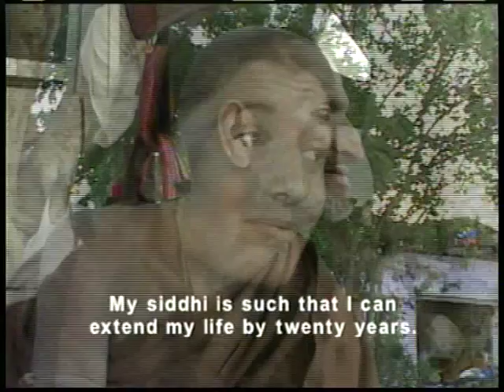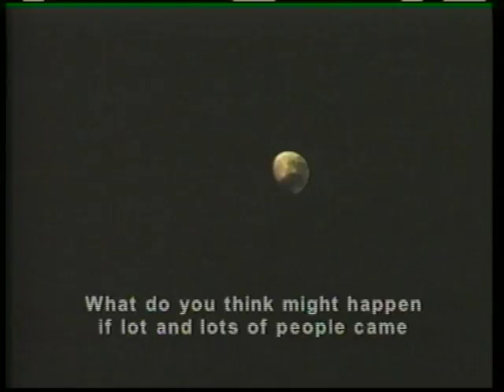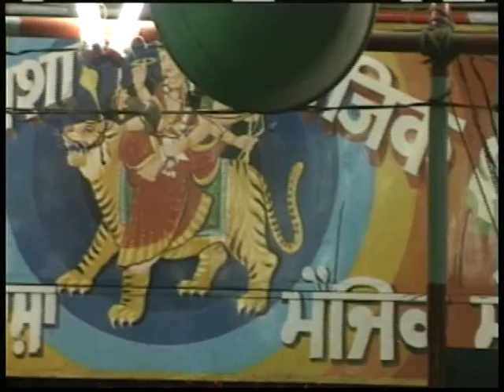When the image meets the shadow, A Kamal Swaroop film(PART 3)